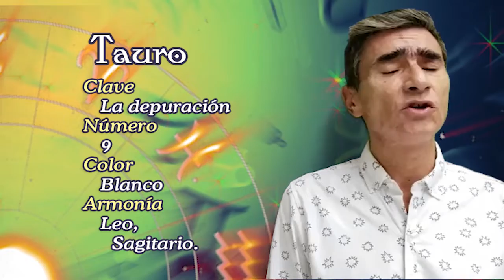Los horóscopos en ENCADENA